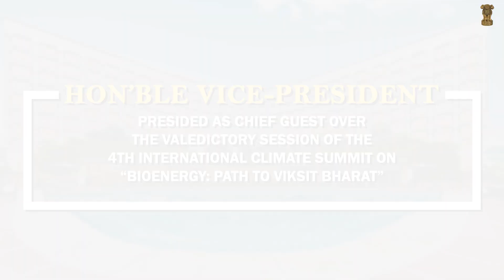Shri Jagdeep Dhankhar presided as Chief Guest in the 4th International Climate Summit, New Delhi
Glimpses : Hon'ble Vice-President, Shri Jagdeep Dhankhar presided as Chief Guest over the valedictory session of the 4th International Climate Summit organised by PHD Chamber of Commerce and Industry (PHDCCI) in New Delhi today.